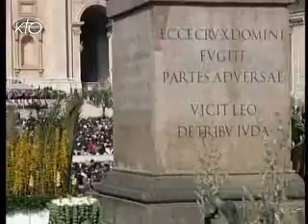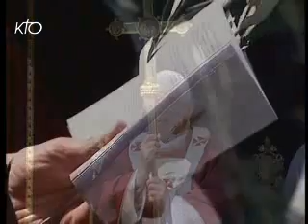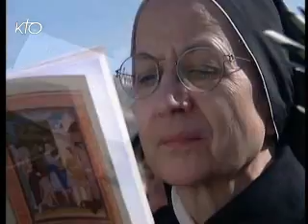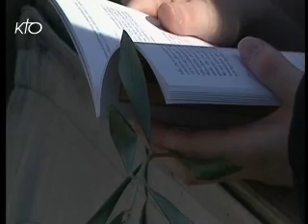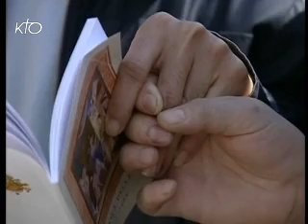Messe des Rameaux